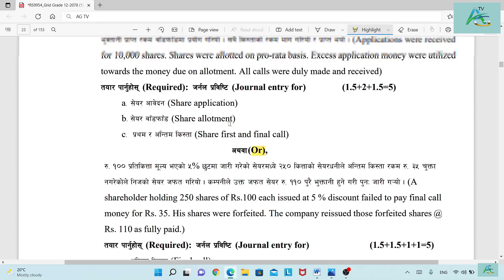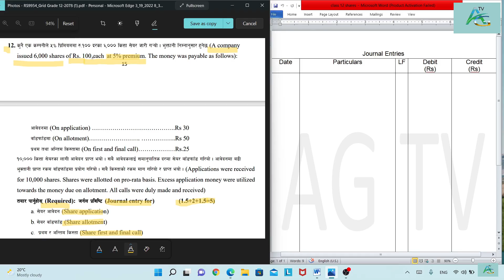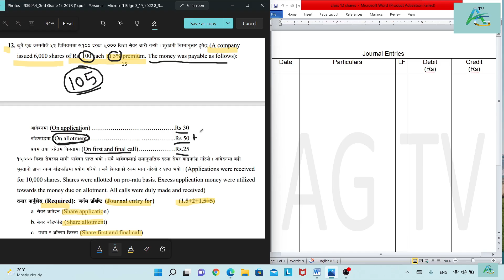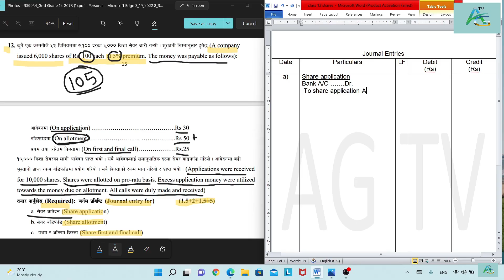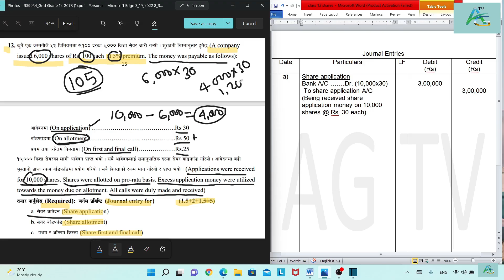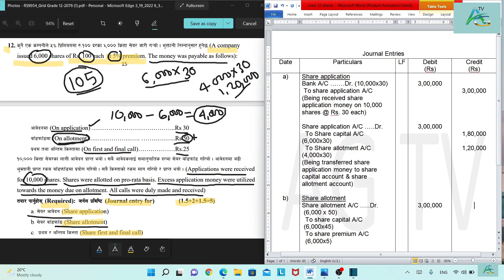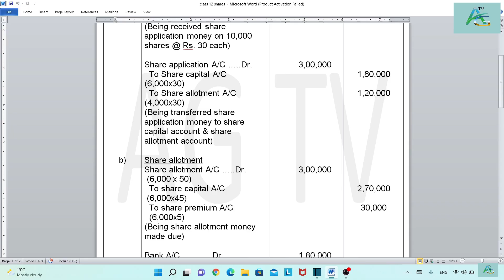Class 12||Journal Entry for Share application, Share allotment & first & final Calls||5 marks||AG TV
Chapter 2: Accounting for shares